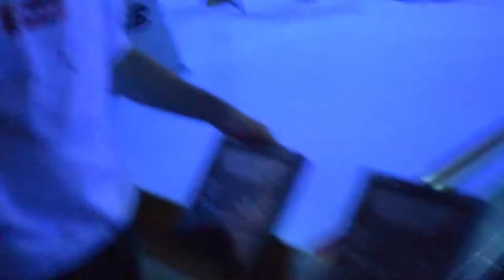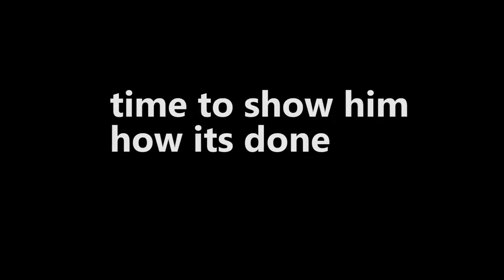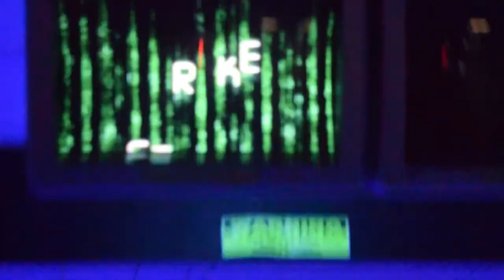Bowling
The boys all go out bowling. we suck.